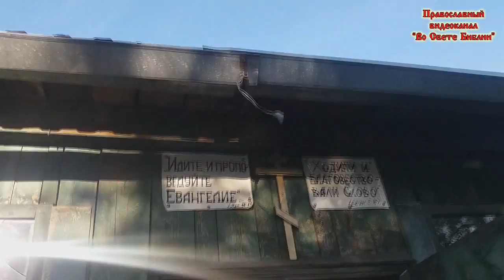10 июня 2020 Отъезд из Барнаула в Потеряевку Игнатия и братьев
10 июня 2020 года состоялся отъезд Игнатия Лапкина , Сергея Пупкова а также других братьев в Потеряевку (до октября)
Подробнее смотрите в данном видео.
Все Коментарии проходят модерацию  по причине многочисленных сквернословных и матершинных комментариев. Ваш комментарий будет опубликован не сразу но он достигнет адресата
и будет опубликован если не будет содержать оскорблений,скверных, ругательных слов и мата.

Серия: Жития Святых на каждый день (Православные Аудиокниги)
раздел: Жития Святых Декабрь месяц.
Все жития святых дмитрия ростовского (Православная Церковь).
Аудиокнига : Жития святых отцов церкви Христовой.
в изложении святителя Дмитрия Ростовского.
аудиоархив
барнаул,россия 1980-е годы.
житие святых Начитано:
Православный проповедник  миссионер Игнатий Лапкин igla (РПЦ з)
Видеосерия: "Во свете Библии".
Игнатий Тихонович Лапкин - православный проповедник миссионер. (Православие РПЦ з)